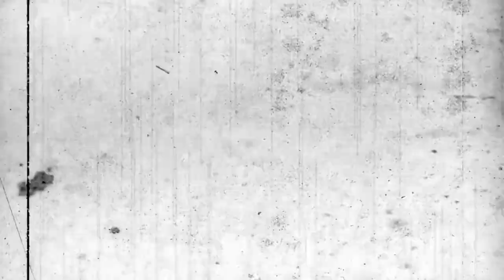GRUB STREET - 'Sweetheart Boneyard' - Live at The Wine Cellar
GRUB STREET perform 'Sweetheart Boneyard' LIVE at The Wine Cellar - St Kevins Arcade, Auckland City, NEW ZEALAND!

MASSIVE ups to videographer and friend Paul Taylor for capturing and producing this part of the evening so well...